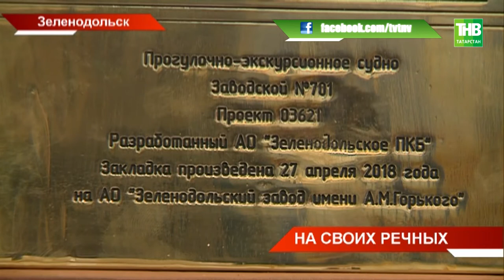На Зеленодольском судостроительном заводе заложили два пассажирских судна - ТНВ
По своим рекам - на своих кораблях. Сегодня на Зеленодольском судостроительном заводе заложили два пассажирских судна. Прогулочные теплоходы на 250 и 150 пассажиров станут новым словом в речном туризме со времен "Метеоров".
Когда можно будет на них прокатиться и какие еще перспективы сегодня открылись в гражданском судостроении республики?

Таяну ноктасы. В эфире: пн, вт, ср, чт - 19:00

7 дней. В эфире: вс - 19:30, 21:30

Координаты:
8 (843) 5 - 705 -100